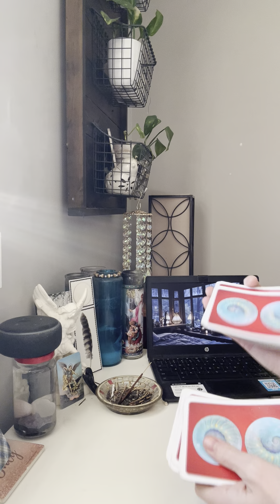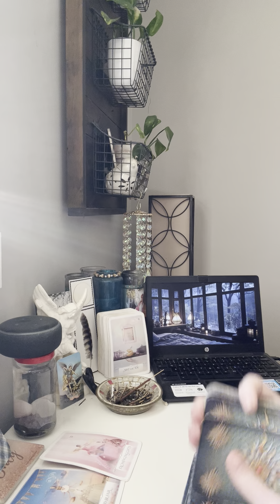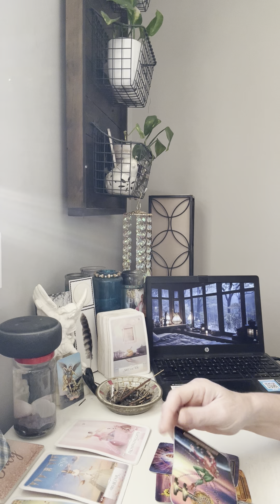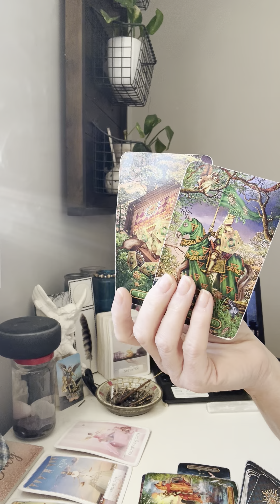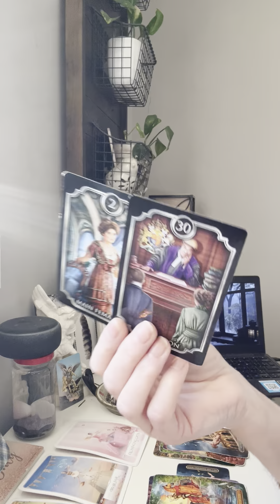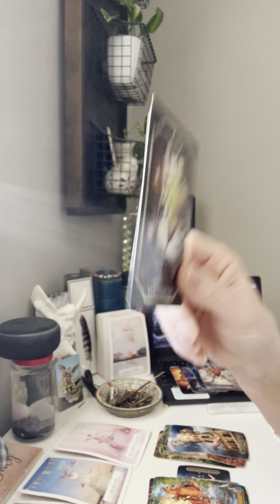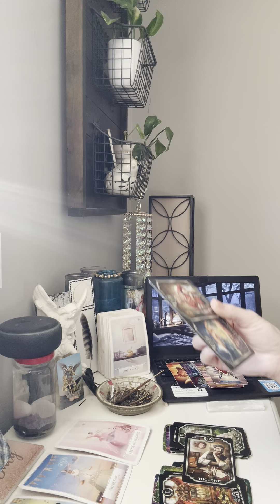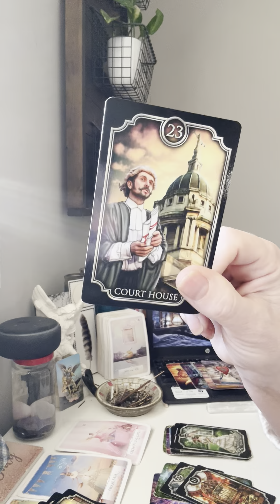12/8 part 1 Blessed while Justice is served!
To schedule a private reading:

1 subject video read $50 or video on learning to read intuitively